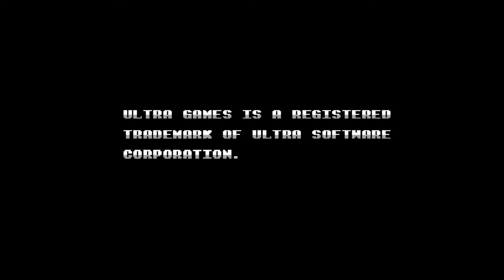Im Almost To Uranus (Gyruss)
Playing the NES version of Gyruss and trying to get inside of Uranus. Can I get into Uranus??? Find out when you watch this video.